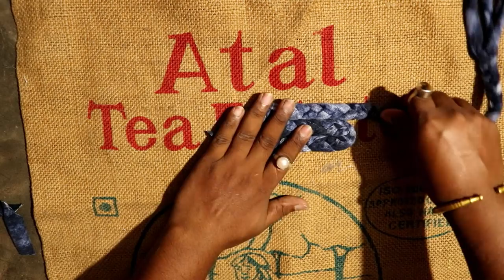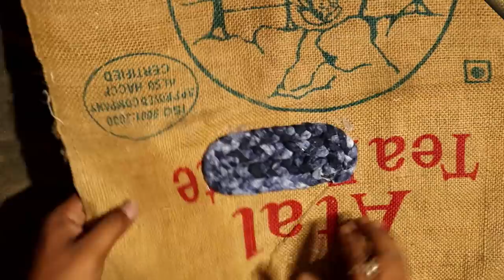WOW! Amazing Doormats | How to make doormats using waste cloth and net | DIY doormats making idea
How to make doormat with old clothes | How to make doormats at home | Doormat with Mosquito Net

Material:
1. Old cloths
2. Old Waste Mosquito Net
3. Scissor
4. Needle
5. Hot Glue
6. Jute Piece
7. Decorative Lace

door mat making method step 1 take your old West cloth and Waste Mosquito net choice is yours take you can take old saree, old Tshirt, old leggings, take any old cloth. Cut that with scissors to cut long pieces. Nextstep do I am showing method in video I am showing very easy methods in video final step that making long thread that thread make round shape. Last step take needle needle and inject thread and round shape long thread stitch I am showing video methods that's all you can make made door mate all very simple this door mat making thank you for watching.

door mat making ideas you need to try! Door mat making | very easy making door mat with waste mosquito net, old clothes to make doormats in your home | very simple methods to make doormat - rugs | carpet | old cloths make | table mat | your home you need to try! Make door mats | in your home west cloth | diy ideas - you need to try! Make old Tshirt to doormat your own | diy projects | do it yourself, this type of crafts and make amazing this type of interesting crafts. I am Doing more- old legging, to make door mat and I will try | t-shirt, to make rugs | also doing_ carpet, table mat, making videos and I am trying next video | pillow cover, with old cloths you try and you do recycle old material and old West material to make amazing projects in your home I am telling door mat making very easy you need to try this old cloth recycling ideas.